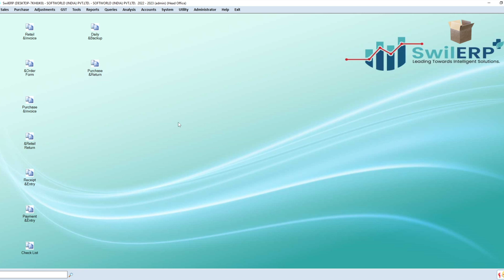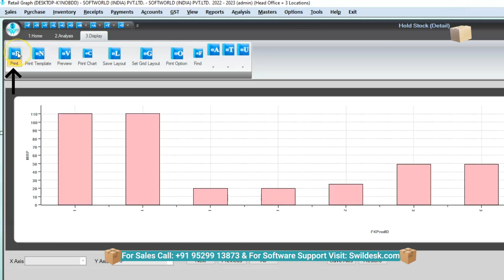How can a Pharmacist view the Hold Items Report in SwilERP Software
In the SwilERP software, there is an option in which a pharmacist can view their Hold Stock Items Report. The primary purpose of holding inventory is to avoid the stock-out cost. In this report, you can view such details as the Product name, Group name, Stock Location, Batch, MRP, Rate, etc. This article will explain how you can view the Hold Stock Products Report. Do follow the below easy steps to know the process of it.